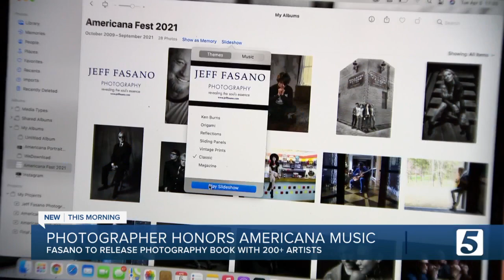Portrait photographer to release photo book of more than 200 Americana artists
A Nashville-based portrait photographer left his career on Wall Street to join his photography and music passions. Years later, he plans to release a photography book commemorating the Americana genre with more than 200 artists.